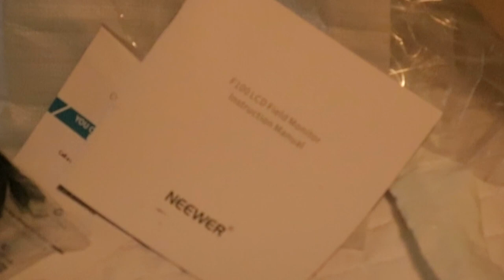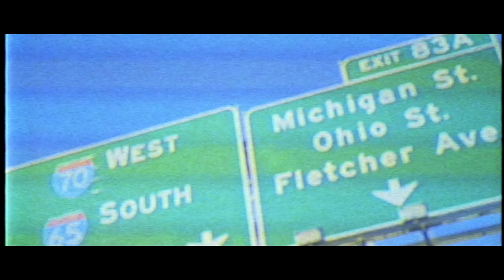FILMING 2 MUSIC VIDEOS IN 1 DAY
Video Edited by Cracka Lack. Filmed by Malik Brand.

FILMING 2 MUSIC VIDEOS IN 1 DAY | Behind The Scenes (Vlog 170)